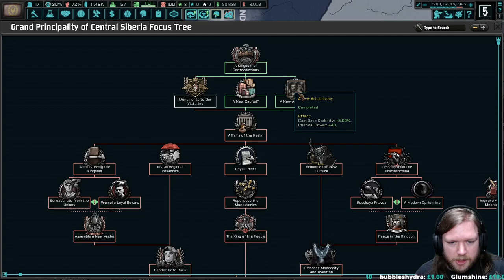Kemerovo - Rurik II | The New Order: Last Days of Europe | Hearts of Iron IV | 21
What if Germany had won the Second World War? That's what this mod sets out to determine. Its the 1960s, and the shackles binding Europe to the Third Reich are beginning to break.

We're the tiny warlord nation of Kemerovo, one defined entirely by its newly crowned King, Rurik II. He believes himself the successor to the Viking founders of Russia. New followers flock to our banner, inspired by the legends of old - but the line between genius and madness is indeed woefully thin...

The New Order mod is still in development, so as with all mods (and in-development work) bugs and other jankiness are expected. You can find the mod here;

It really helps out! Likewise, if you have any tips, critiques or advice please do comment as I'd be pleased to read them.

La Resistance DLC was given to me by Paradox at no charge.